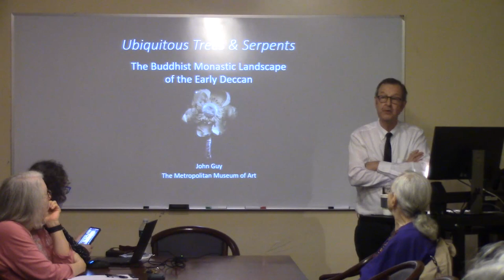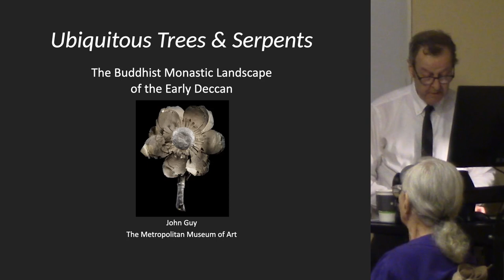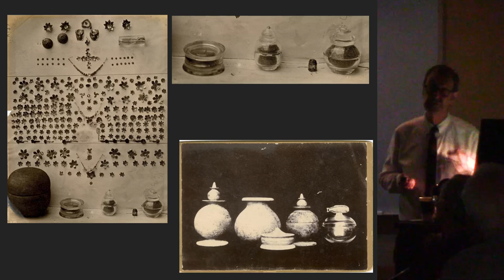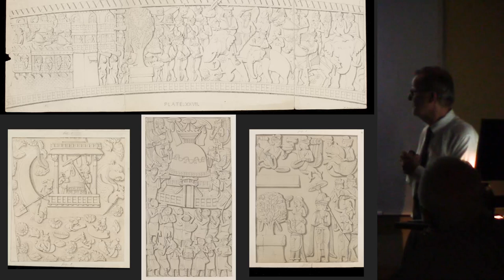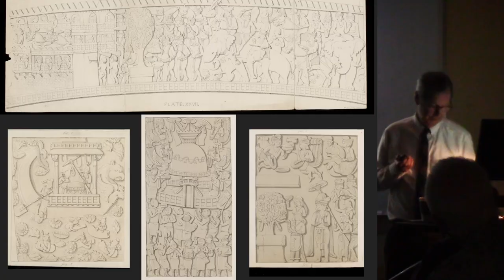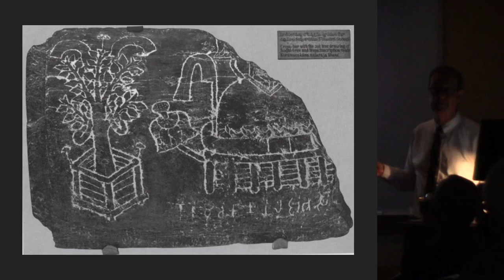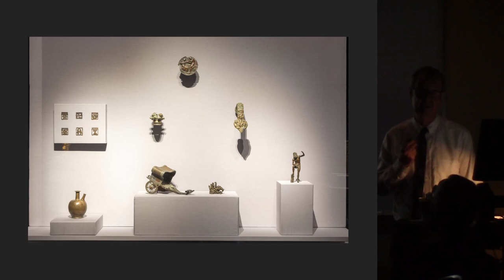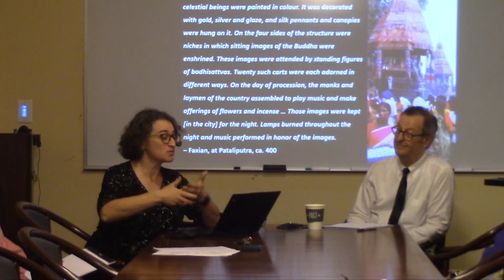Monday, September 18, 2023: A talk by John Guy (Metropolitan Museum of Art)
A talk by John Guy (Metropolitan Museum of Art)

To accompany the Met Museum Exhibition,

“The Tree and the Serpent: Early Buddhist Art in India, 200 BCE - 400 CE.”

Discussant:  Tamara I. Sears, Associate Professor of Art History, Rutgers University

John Guy is Curator of South and Southeast Asian Art at the Metropolitan Museum of Art, with research interests in the temple arts of the Hindu-Buddhist-Jain traditions, and in the ceramic and textile trade of the Indian Ocean diaspora. His recent major exhibitions include "Interwoven Globe" (2013) and "Lost Kingdoms. Hindu-Buddhist Sculpture of Early Southeast Asia" (2014), and the current Met exhibition, "The Tree and the Serpent: Early Buddhist Art in India, 200 BCE - 400 CE". Guy joined the Met's Asian Department in 2008 after 22 years at the Victoria and Albert Museum, London, where he was Senior Curator of Indian Art, with responsibility for the sculpture collections. He has acted as an advisor to UNESCO on historical sites in Southeast Asia and worked in partnership with government archaeological agencies in Thailand, Laos and Vietnam, including at the sites of Wat Phu in Laos and My Son in Vietnam, assisting in documenting for World Heritage listing. Other projects have included maritime excavations, most recently the Hoi An shipwreck cargo in Vietnam, the Belitung shipwreck in Indonesia, and the Phanom Surin shipwreck cargo in Thailand.

Tamara Sears is Associate Professor of Art History at Rutgers University. Her research focuses on the art and architectural history of South Asia, with a particular focus on the Indian subcontinent. Her first book, "Worldly Gurus and Spiritual Kings: Architecture and Asceticism in Medieval India" (Yale University Press, 2014), received the PROSE award in Architecture and Urban Planning. She is currently completing a second book that examines the relationships among architecture, environmental history, and travel on local, regional, and global scales. A third book project, on architectural revivalism and rhetorics of secularism in twentieth century temple architecture, is currently underway. . She was recently elected Vice President of the American Council for Southern Asian Art, for a 4-year term beginning in September 2022, after which she will serve an additional term as President of ACSAA, from 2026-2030.